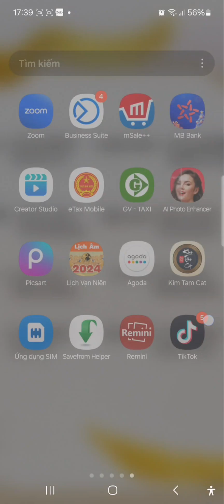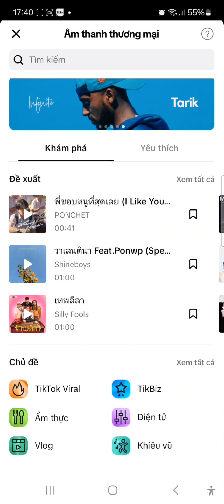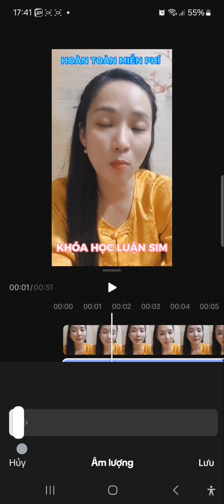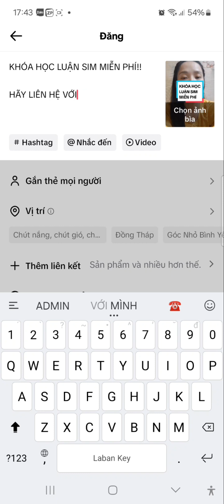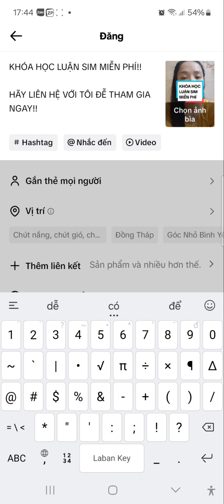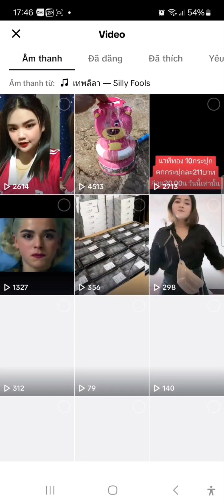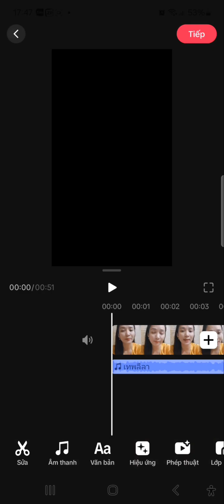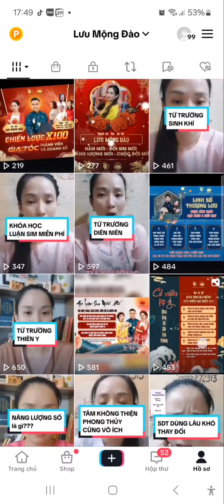CÁCH CHÈN NHẠC, HASHTAG, CÀI QUẢNG CÁO LÊN XU HƯỚNG - ĐỀ XUẤT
CÁCH ĐĂNG VIDEO LÊN TIKTOK, CHÈN NHẠC, HASHTAG LÊN XU HƯỚNG - ĐỀ XUẤT

CÁC CÀI ĐẶT QUẢNG CÁO VIDEO TIKTOK

🔮 Lưu Mộng Đào: Nghiên cứu Huyền Học - BÁT CỰC LINH SỐ - TỨ TRỤ - KINH DỊCH 🔮

📱Nếu bạn thấy nội dung giá trị và hữu ích thì đừng quên nhấn Like, Share và Đăng ký kênh youtube Tigon Luu (Lưu Mộng Đào) để nhận nhiều nội dung kiến thức kiếm tiền youtube giá trị và hữu ích nhất.

CHÚC BẠN VUI VẺ VÀ NHẬN ĐƯỢC NHIỀU GIÁ TRỊ!
© Bản quyền thuộc về Lưu Mộng Đào TigonLuu